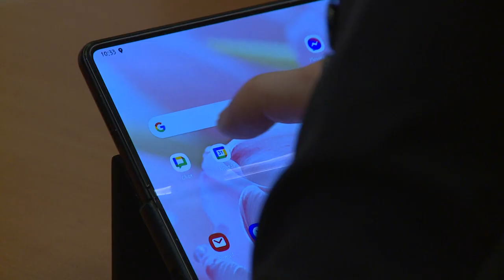FOLYTATTA MUNKÁJÁT A VÁLASZTÁSI BIZOTTSÁG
Csütörtök után, péntek déelőtt folytatta munkáját a Város Helyi Választási Bizottsága. Az ülésen 2 napirendi pontról esett szó.